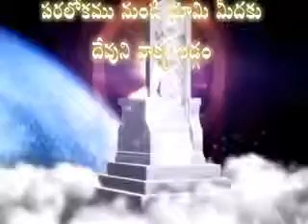title ; bible is great - challenge 1 & one song ; written by arunkumar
devunimanasu praardhanamandiram, director, bro, arunkumar, hyd. [ youtube ; arunkumar creatorminds msg ]